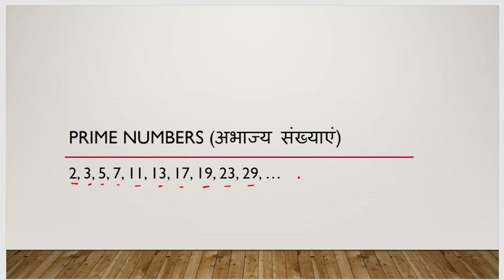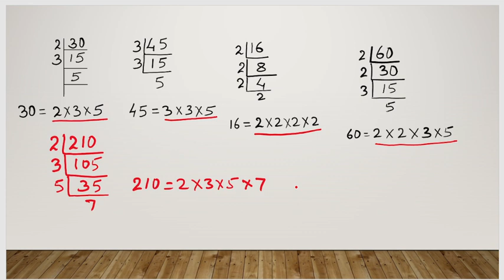PRIME FACTORISATION- अभाज्य गुणनखंडन